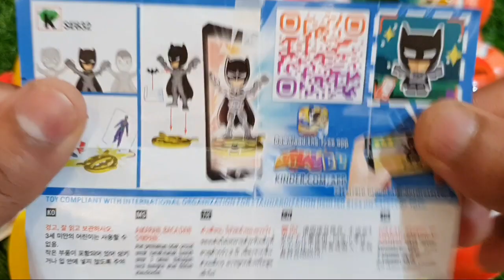New! Yummy Kinder Surprise Egg Toys Opening - A Lot Of Kinder Joy Chocolate ASMR #101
Shown here is the unpacking of sweets, candies, ASMR lollipops and kinder surprise